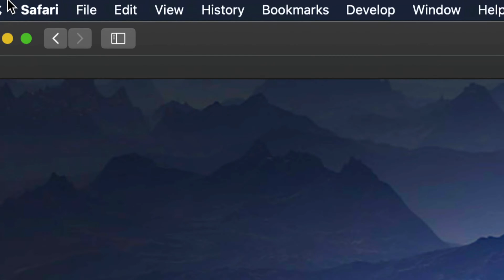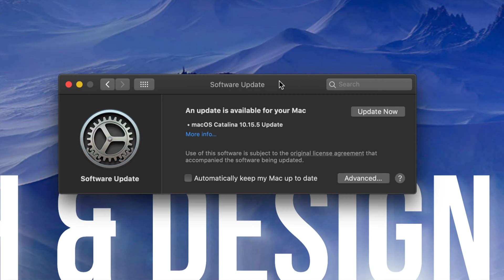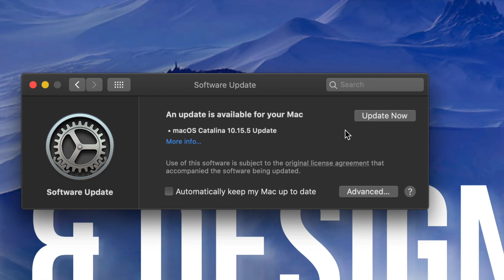How to Update to macOS Catalina 10.15.5 | MacBook, MacBook Pro, MacBook Air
Latest Apple update